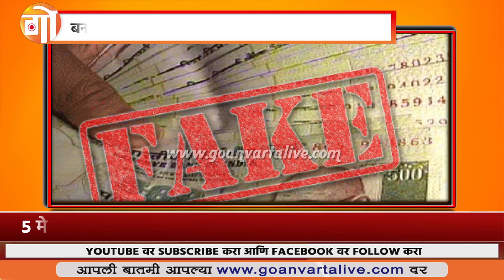FAKE CURRENCY | बनावट नोटा प्रकरणी आणखी चौघांना अटक